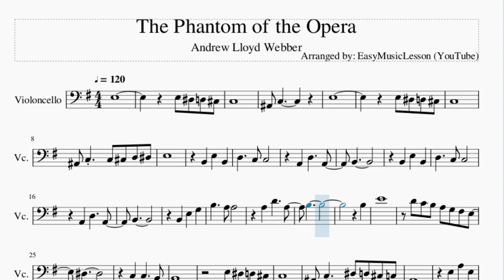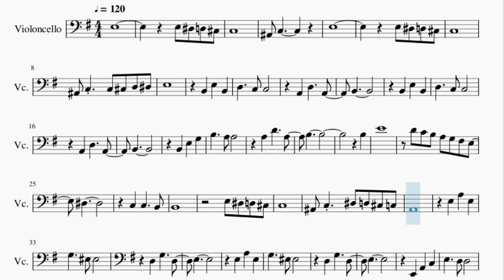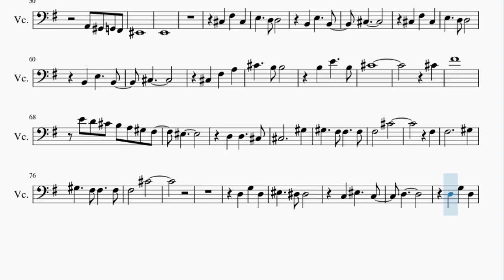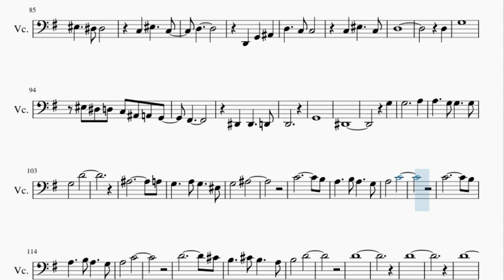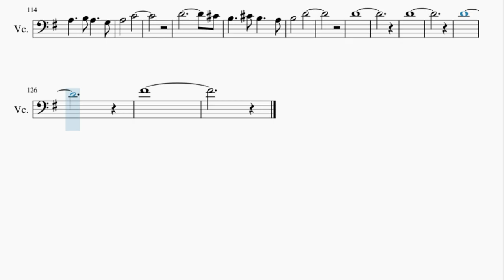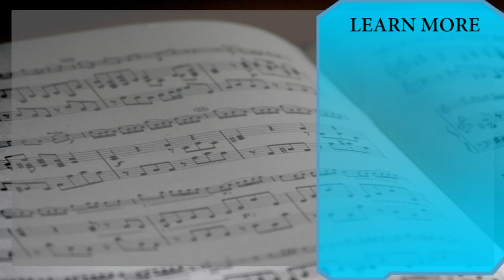Cello Sheet Music: How to play The Phantom of the Opera by Andrew Lloyd Webber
Here is a sheet music/tab video on the song The Phantom of the Opera by Andrew Lloyd Webber on the cello. A cello sheet music arrangement which is transposed to notes that are easily played by cello, for the song The Phantom of the Opera by Andrew Lloyd Webber.

EasyCelloLesson teaches you to play the your favorite instrument, through well-arranged sheet music so that you too can learn how to play The Phantom of the Opera by Andrew Lloyd Webber on the cello as fast as you can. A cello sheet music with backing tracks to help your play the song better.

Chords of Cello arrangement:
D Min   D Min   C# Min   C Min   B Min   A# Maj   G# Maj   A# Maj
A# Maj   B Maj   C Maj   C# Maj   D Min   G Min   C Maj   D Min
D Min   G Min   C Maj   D Min   D Min   A# Maj   C Maj   D Min
D Min   D Min   D Min   A# Dim 7   A Dom 7   D Min   D Min
C# Min   C Min   B Min   A# Maj   G# Maj   A# Maj   A# Min
A Min   G# Min   G Min   G Min   C Min   F Maj   G Min   G Min
C Min   F Maj   G Min   G Min   D# Maj   F Maj   G Min   G Min
G Min   G Min   D# Dim 7   D Dom 7   G Min   G Min   F# Min
F Min   E Min   D# Maj   D Maj   E Min   A Min   D Maj   E Min
E Min   A Min   D Maj   E Min   E Min   C Maj   D Maj   E Min
E Min   E Min   E Min   C Dim 7   B Dom 7   E Min   E Min   C Maj
C Maj   E Min   E Min   C Maj   C Maj   F Min   A# Min   D# Maj
F Min   F Min   A# Min   D# Maj   F Min   F Min   C# Maj   D# Maj
F Min   F Min   F Min   F Min   C# Dim 7   C Dom 7   F Min
F Min   C# Maj   C# Maj   F Min   F Min   C# Maj   C# Maj   F Min
F Min   C# Maj   C# Maj   G Min   G Min   D# Maj   D# Maj   G Min
G Min   D# Maj   D# Maj   A Min   A Min   F Maj   F Maj   A Min
A Min   F Maj   F Maj   A Min   A Min   A Min

Melody notes of Cello:
E3
E3 D#3 D3 C#3
C3
A#2 C3
E3
C3
A#2 C3 C3 C#3 D3 D#3
E3
B2
B2
B3
B3
E4
D4 C4 B3 A3 G3 F#3 E3
D#3
C3 C3   B2
B2
C3
A#2 C3 D#3 D3 C#3 C3
A2
E3
E3
E3
E3
A3
G3 F3 E3 D3 C3 B2 A2
G#2
F2 F2   E2
E2
A2 G#2 G2 F#2
F2
E2
C#3
C#3
C#3 F#3 A3
C#4
C#4
F#4
E4 D4 C#4 B3 A3 G#3 F#3
F3
D3 D3   C#3
C#3     G#3
G#3   F#3 F#3   F#3
F#3   C#4
F#3
F#3     G#3
F#3   C#4
D3
D3
D2 G2 A#2
D3
D3
G3
F3 D#3 D3 C3 A#2 A2 G2
F#2
D#2 D#2   D2
D2
G2
D#2
G3
G3     A3
A3   G3 G3   G3
G3   D4
A#3       A3
G3   A3 G3   F3
G3   A#3
C4       B3
A3   B3 A3   G3
A3   C4
C4       B3
A3   C4
D4       C#4
B3   C#4 B3   A3
B3   D4
D4
D4
D4
F#4